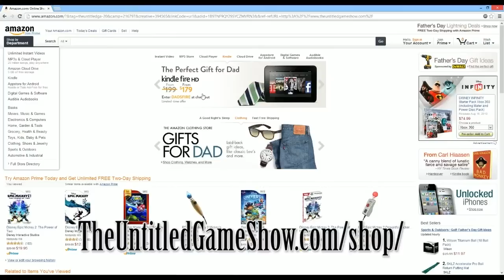Being supited 1 vs 1 online Assinassin Creed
(Use Code G1GKO) on your iOS or Android device to get awesome apps for FREE & rewards such as Amazon Gift Cards!